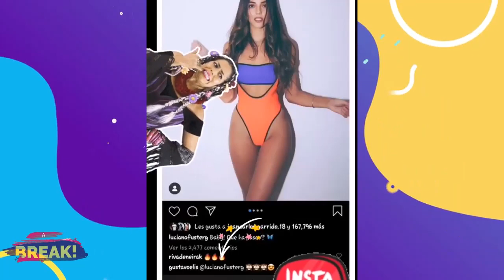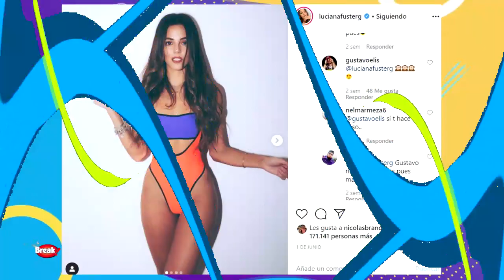LUCIANA FUSTER COQUETEA EN REDES SOCIALES CON GUSTAVO ELIS ACTOR DE NOVELA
La integrante del reality Esto es Guerra, Luciana Fuster, se muestra más cercana al actor y cantante Gustavo Elís, conocido por interpretar a “Tavo” en la telenovela venezolana “Somos tú y yo”.